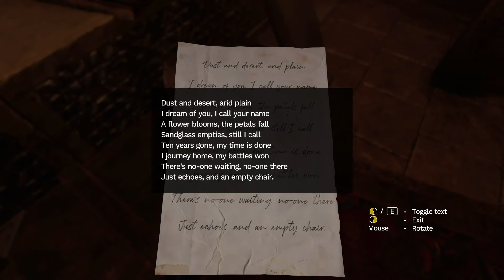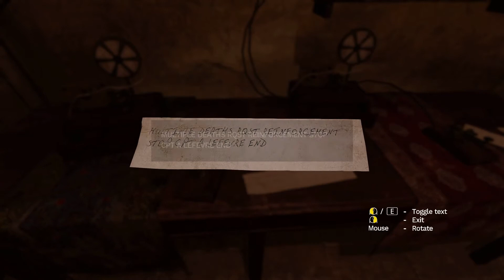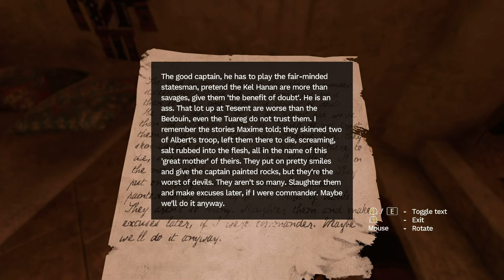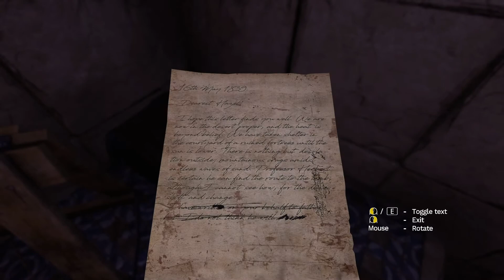NOT THE GHUL! | ZRG plays Amnesia: Rebirth - Episode 4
The castle in the desert looks cool and all, but what awaits inside is much cooler - an old WWI tank and a meth addict that keeps running around the hallways scaring the living shit out of me!

It helps a lot and motivates me to make even more awesome videos.

Want to donate and support my continuous work on fresh and innovative content?

Font used in intro and outro: Dirga by Dasukreation